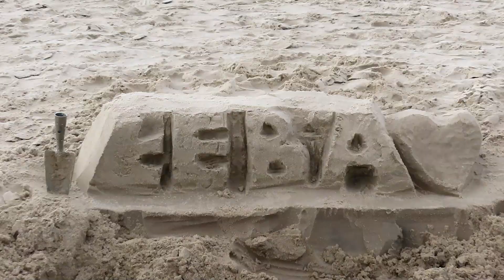Wspomnienie wakacji Łeba 2023 cz. 1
Łeba - zamki na piasku.